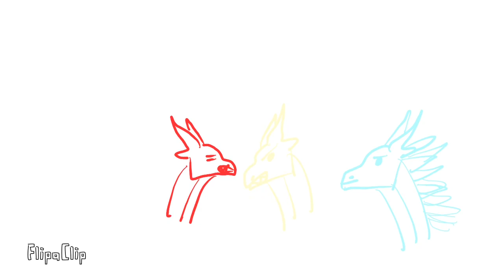Tarnish & Maybel Fight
Just so you know, they fought over an apple.